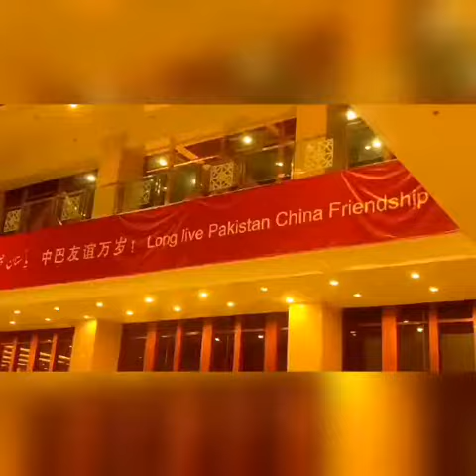Islamabad The Beautiful ( Instagram/Islamabad.Rawalpindi Instagram/KhyberPashtunKhwa KhanKhattak )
@ Islamabad The Beautiful ( Federal Capital, Founded by Field Marshal Mohammed Ayub Khan ) / Garrison City Of Rawalpindi ( Army Capital ) / Khyber Pashtun Khwa aka Afghania ( KPK )Islamabad The Beautiful ( Instagram/Islamabad.Rawalpindi Instagram/KhyberPashtunKhwa KhanKhattak )

Instagram.com/JalalFarooqKhanKhattak
Flickr.com/KhanKhattak
Vimeo.com/ChengezKhanKhattak
Instagram.com/Islamabad.Rawalpindi
Vimeo.com/JalalFarooqKhanKhattak
TripAdvisor.com/members/ChengezKhanKhattak
Instagram.com/KhyberPashtunKhwa
Instagram.com/ShandoorFestival